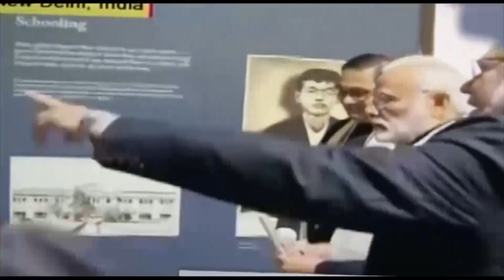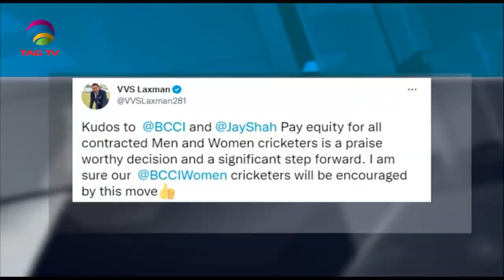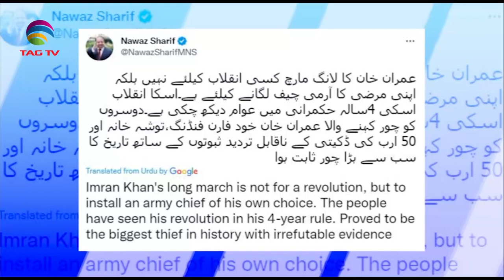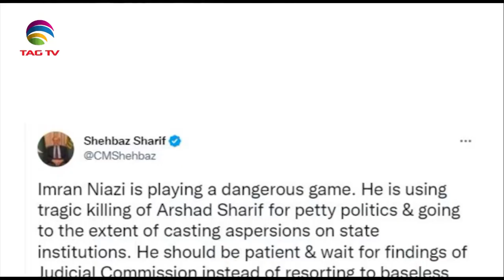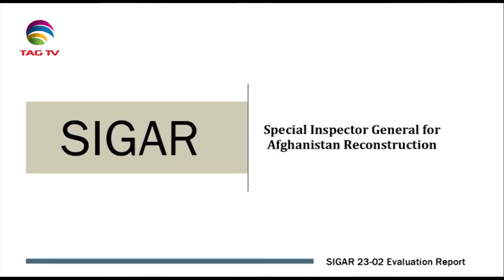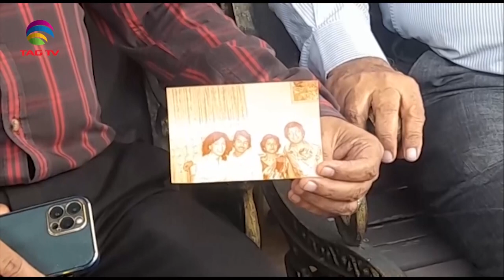South Asian Newsline, Oct 27, 2022